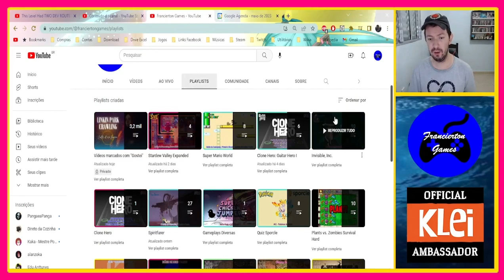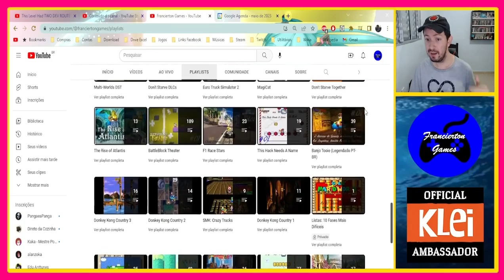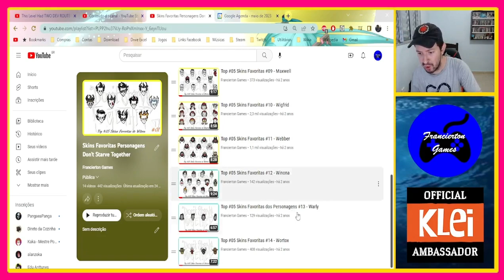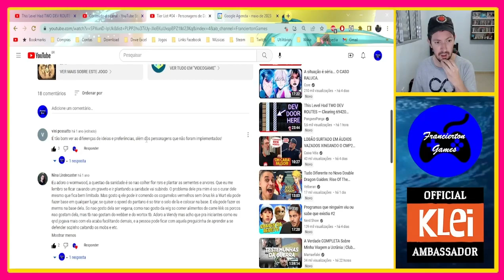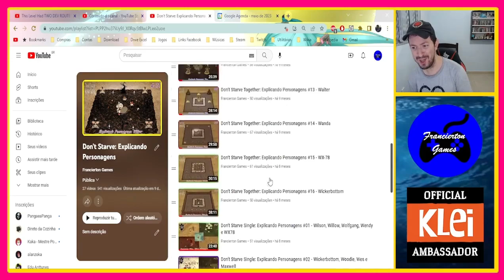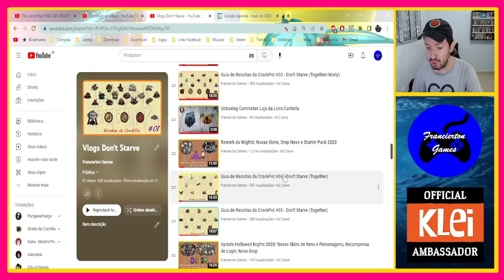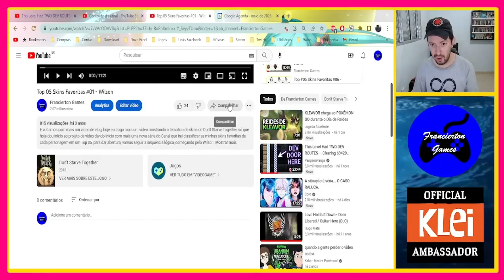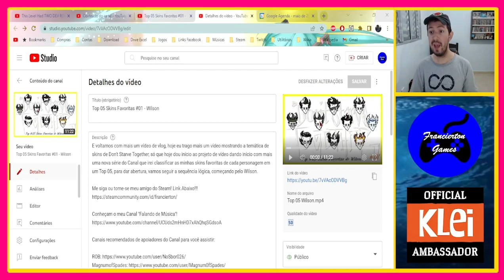Diário de Bordo Gamer #31 - Remakes de Vídeos de Vlogs de Don't Starve no Canal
E nesse episódio de hoje estou anunciando que estarei começando o Remake de vários vídeos feitos no Canal de Don't Starve que tenham ganhado atualização, foi modificado, ganhou uma novidade, melhoria, aparência nova, etc. Essas mudanças já começam a acontecer a partir da próxima semana.